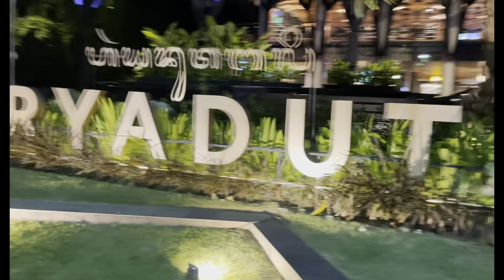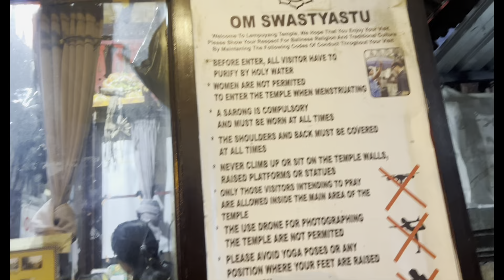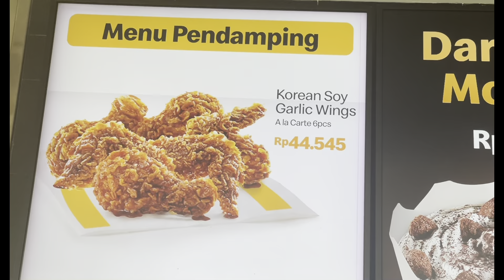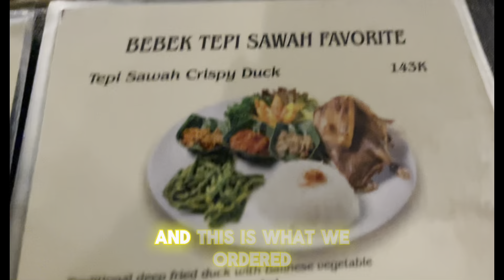Bali Swing||Beach Day||Anniversary Dinner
Hello 🙋‍♂️

On this channel we don’t create content but we share captured moments as real as they are.

Thank you, I appreciate your views